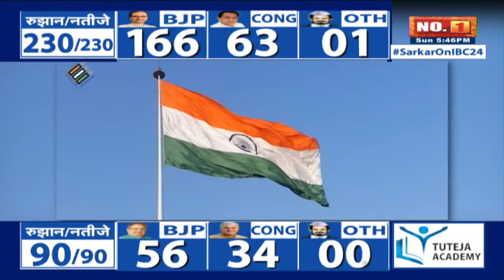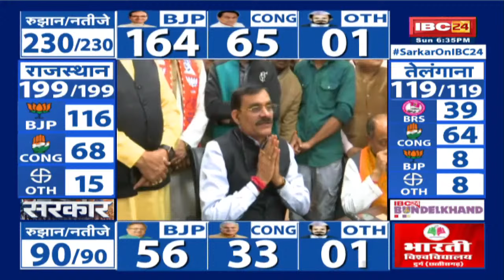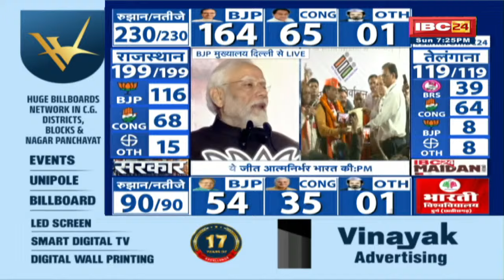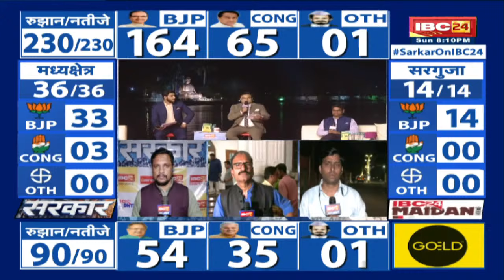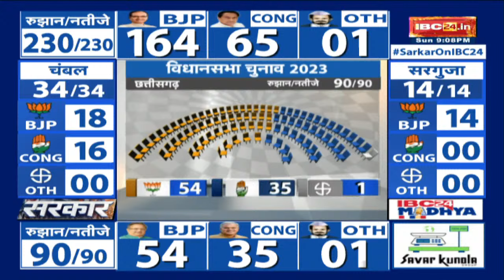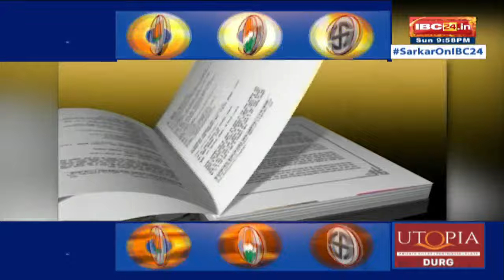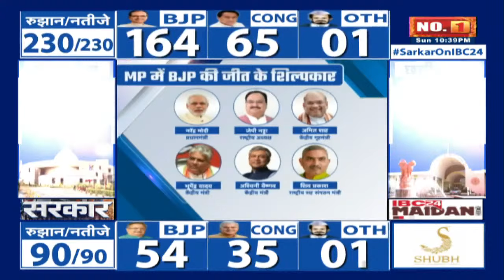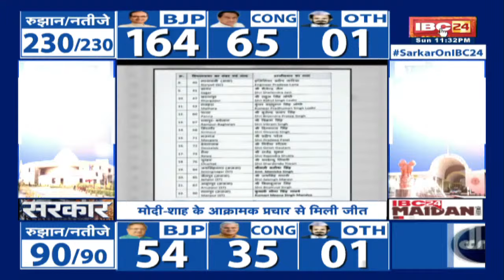🔴LIVE | Chhattisgarh Election Result 2023: Kurud Assembly से Ajay Chandrakar ने जीत की दर्ज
IBC24, 🔴LIVE | Chhattisgarh Election Result 2023, Kurud Assembly से Ajay Chandrakar ने जीत की दर्ज